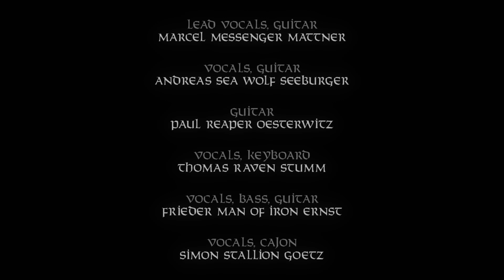An Evening With BATHORY - Part 1 | Acoustic Set (live)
An Evening With BATHORY
performed by BLOOD FIRE DEATH

Part 1 - Acoustic Set
Recorded live at Festung Bitterfeld, May 2016

Am 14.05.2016 haben wir ein ganz besonderes Konzert unserer Konzertreihe "An Evening With BATHORY" mitgeschnitten. Im ersten Teil des Konzertabends wurden ausgesuchte Titel im akustischen Gewand -unplugged- wiedergegeben. Manche Songs wurden für den akustischen Teil neu arrangiert, wodurch einzigartige Versionen bekannter BATHORY-Klassiker entstanden sind.

In May 14th, 2016 we recorded a special concert of our concert series "An Evening With BATHORY" at Festung, Bitterfeld (Germany). The first part of this evening consists of well-chosen songs to be played in an all acoustic performance -unplugged-. Some of the songs had to be rearranged for the acoustic part of this event and feature some unique versions of many well-known BATHORY classics.

Setlist:

01 TWILIGHT OF THE GODS
02 UNDER THE RUNDES
03 FATHER TO SON
04 BORN FOR BURNING
05 REAPER
06 SONG TO HALL UP HIGH
07 WOMAN OF DARK DESIRES
08 NECROMANSY
09 WAR
10 RING OF GOLD
11 THE WOODWOMAN
12 THE LAKE